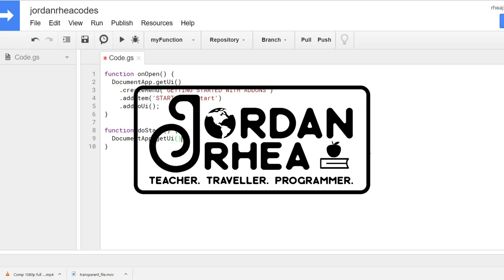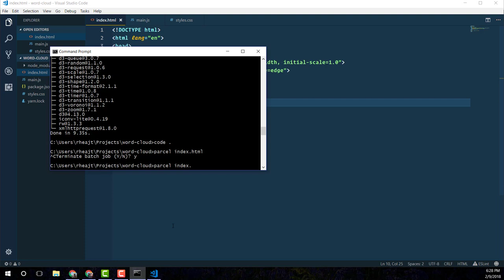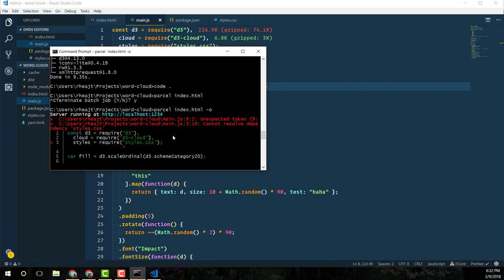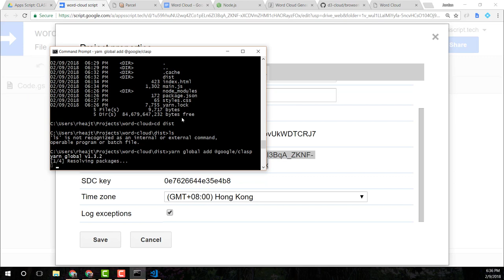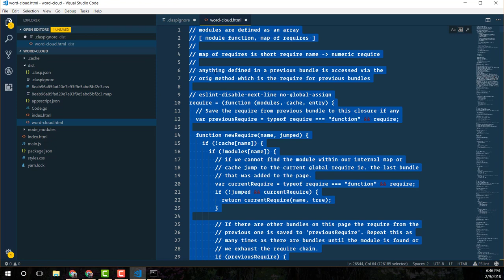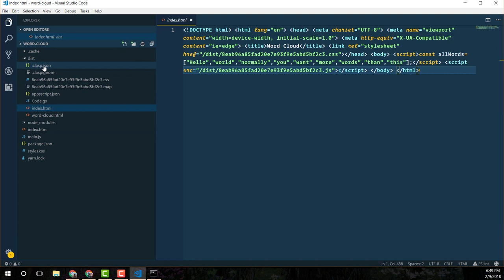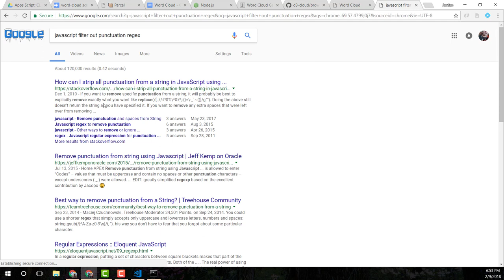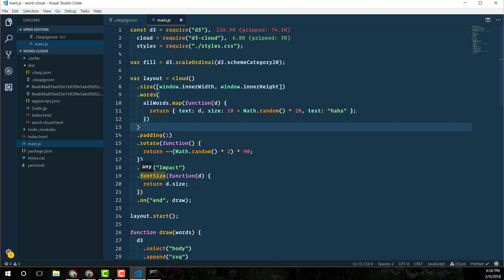Apps Script: CLASP and Parcel-bundler Wordcloud Project